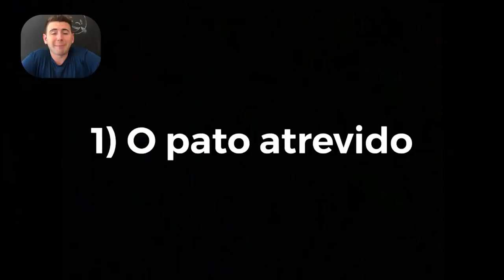QUANDO OS CACHORROS SALVAM OS HUMANOS!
Nesse vídeo eu assisti com vocês alguns vídeos de cachorros salvando a vida de humanos!